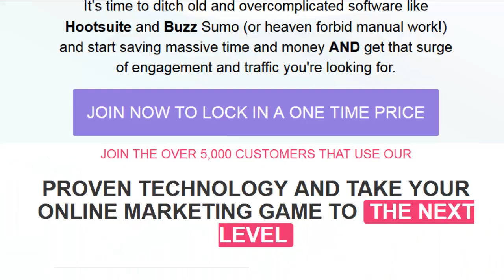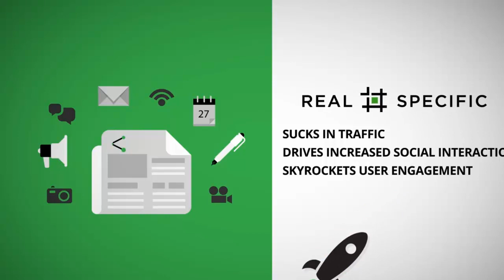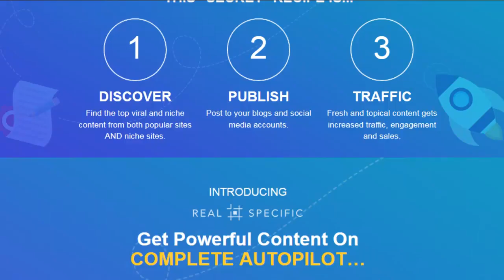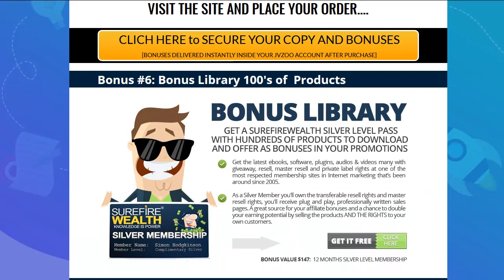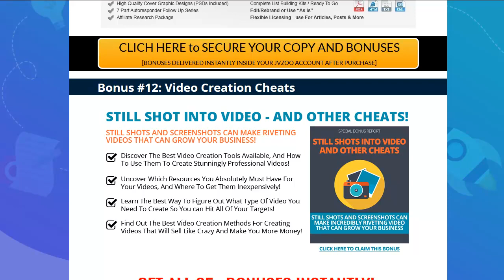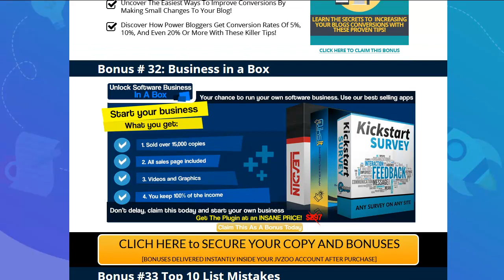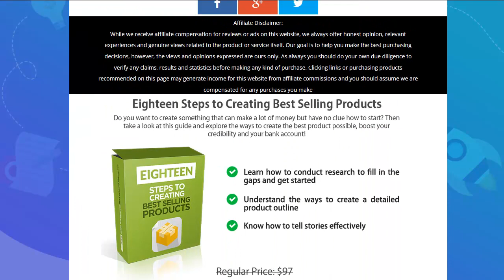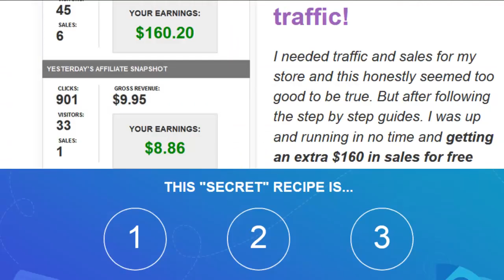Real Specific Review 🎊 🎉 🎎 MEGA 🎊 🎉 🎎 BONUS!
Real specific this is a cloud-based app that allows you be able to find viral content or curate your own content and post it to your website to your blog, into all your social media accounts now this is very very easy to use what makes this different to all of the other ones is all within one dashboard.

Yes one dashboard you can do all the things you need to do that is fine to the content you can spin it into written content spin articles into your own specific content for your website to post it or you can instantly share it across Facebook LinkedIn Twitter all those sorts of social media channels however what you can do is let it all go on complete auto-pilot.

 You can curate all up and let it go out and post and
then followed up with it as a whole bunch of comprehensive reporting so it can do a lot of things if you're looking for content to go on social media channels.The content will go on your blog it makes it super simple and it makes it easy to do it on autopilot as well now there are websites are the tools that allow you to
do this.

  I think the way this has been laid out and put into one simple to
use dashboard speaks volumes in terms of its ease of use so I'm gonna get the rest of us of it guys to give you a full walkthrough I've got an account here however this has a more comprehensive schedule of because they've scheduled up weeks of content and I'm some real cool reporting that like they can show you
that I can't show you in my account because I've only been using it the last few days so I'll get them to show you in depth in terms of what real specific.